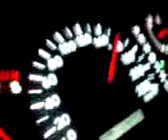XX5H_PakWheels(com)_vvti_altis_170kph.3gp